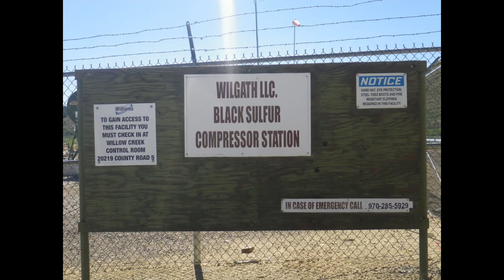Black Sulfur Compressor, Rio Blanco County, CO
Black Sulfur Compressor Station
Wilgath LLC
Rifle, Rio Blanco County, CO
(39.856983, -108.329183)